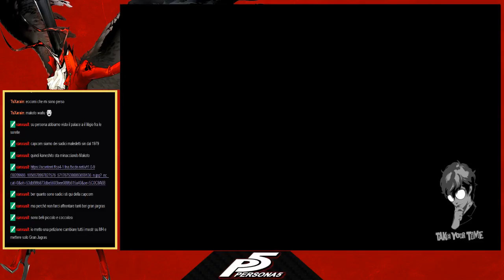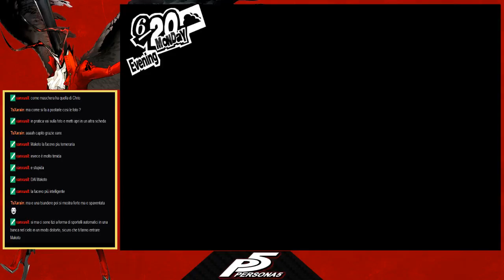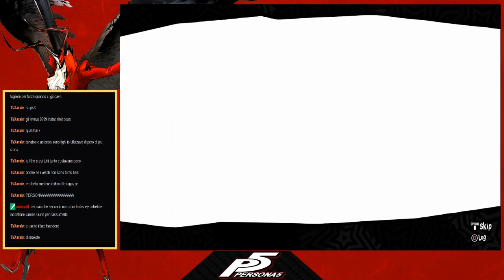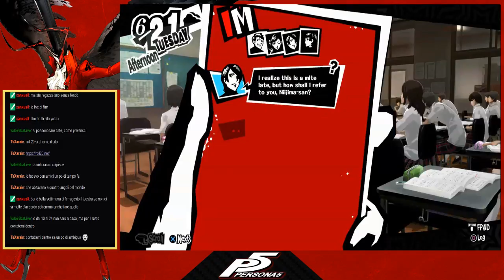Live Persona 5 - 17 - Il risveglio di Makoto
Un nuovo compagno si aggiunge al nostro team.